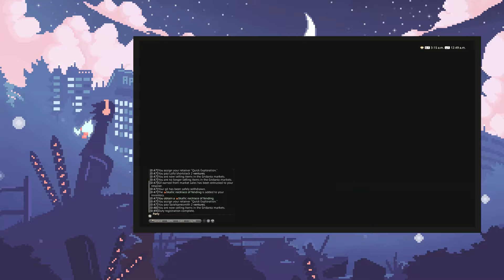Game of the Year 2021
The crew chats about their absolute of the year tune in